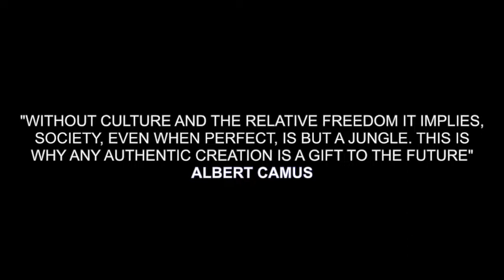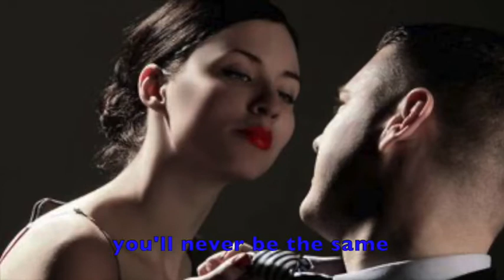Mi Chica from Costa Rica - JSM (Radio Edit)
A radio edit of JSM's song about a teenage prostitute at Costa Rica's infamous 24 hour hotel/brothel Hotel Del Rey.

The song features ancient Costa Rican musical instruments such as the carraca, maracas, quijongo and ocarina as well as Costa Rica's national instrument the marimba. Argentinian guest singer  Belinda V joins JSM.